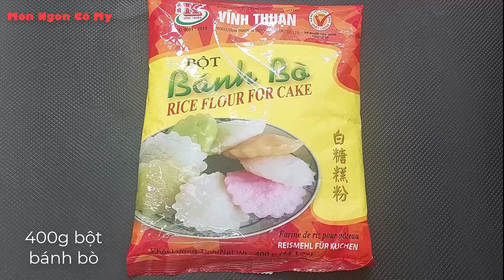BÁNH BÒ NƯỚNG RỄ TRE làm theo cách này nhanh gọn lẹ dễ thành công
BÁNH BÒ NƯỚNG RỄ TRE làm theo cách này nhanh gọn lẹ dễ thành công. các bạn cùng vào bếp làm với mình nhé!
Nguyên liệu
400g bột bánh bò pha sẵn
350ml nước dừa tươi nhồi bột
1 ống bột vani
Nấu nước đường
350g đường
300ml nước cốt dừa
200ml nước dừa tươi
1/3 muỗng cà phê muối